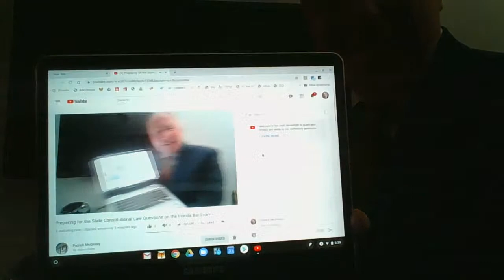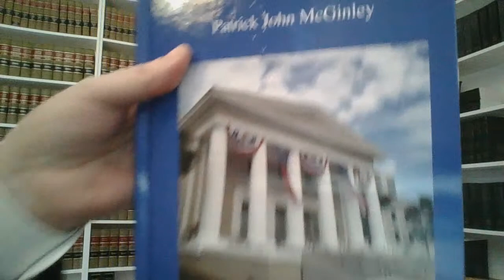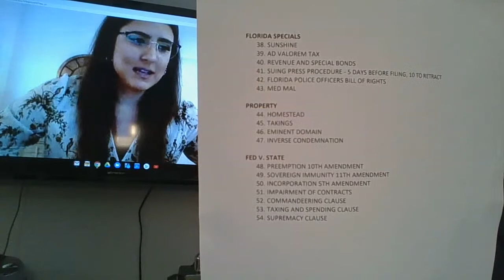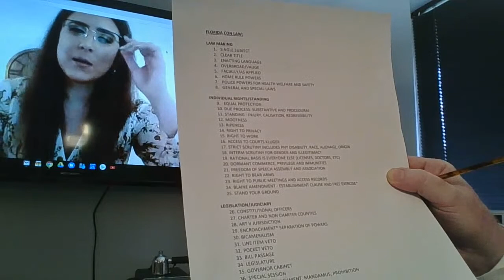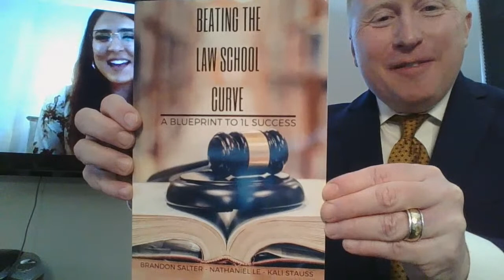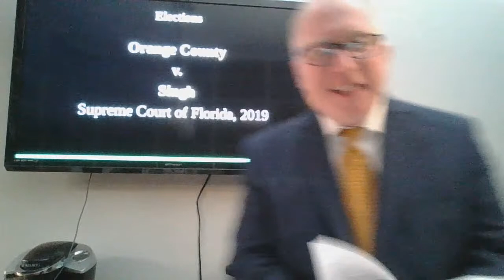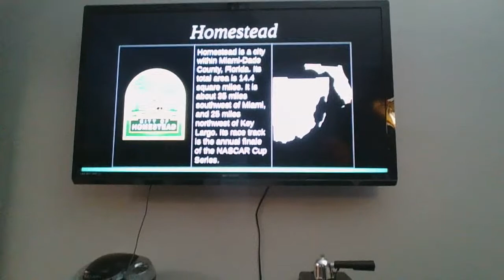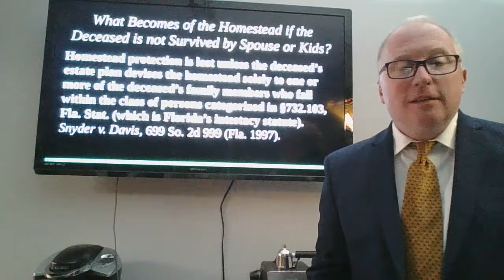Preparing for the State Constitutional Law Questions on the Florida Bar Exam